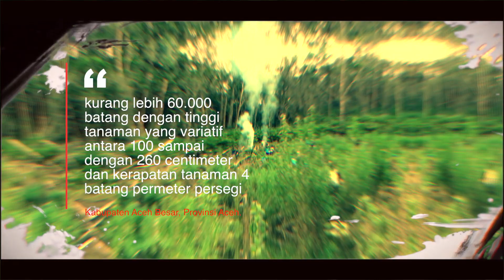Komitmen Di Tengah Pandemi Covid-19, BNN Tetap Gencar Ungkap Dan Lakukan Pemusnahan Ladang Ganja.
Badan Narkotika Nasional (BNN) kembali berhasil mengungkap adanya ladang ganja di kawasan Aceh Besar yang berada pada ketinggian 220 MDPL, dimana ladang seluas 1,5 hektar ini berada di kawasan Desa Lamreh, Kecamatan Mesjid Raya, Kabupaten Aceh Besar, Provinsi Aceh.

Operasi penegakkan hukum ini dipimpin langsung Direktur Narkotika Deputi Pemberantasan, Brigjen Pol. Aldrin M Hutabarat,

BNN bersama unsur Polri, TNI, Kejaksaan Tinggi Aceh, Pol PP Aceh dan BNN Provinsi Aceh melakukan pemusnahan ladang ganja, Aceh,  Rabu (15/07).

"Total tanaman ganja yang berhasil kita musnahkan sebanyak kurang lebih 60.000 batang dengan tinggi tanaman yang variatif antara 100 sampai dengan 260 centimeter dan kerapatan tanaman 4 batang permeter persegi," terang Aldrin.

Aldrin menambahkan total personil gabungan yang terlibat sebanyak 112 orang. Menempuh jarak kurang lebih 45 menit, Tim gabungan menyusuri jalur dengan kemiringan yang cukup ekstrim, 45 derajat sampai dengan 80 derajat kemiringan dengan medan yang sangat menantang adrenalin.

Pengungkapan dan pemusnahan ladang ganja ini merupakan titik ke empat yang berhasil ditemukan Tim BNN sepanjang tahun 2020. Sementara di tahun sebelumnya, BNN berhasil temukan 11 titik ladang ganja.

“Tidak dapat dipungkiri bahwa pandemi Covid-19 cukup menghambat pergerakan kami, karena adanya aturan PSBB. Sekarang peraturan PSBB sudah mulai longgar, kami akan memanfaatkan momen ini untuk lebih gencar dalam melaksanakan kegiatan pemusnahan ladang ganja,” tambah Aldrin.

Saat disinggung terkait semakin tingginya angka penyalahgunaan, Aldrin berpendapat bahwa tingginya angka permintaan di Indonesia menyebabkan suplay narkotika pun semakin tinggi.

“Rendahnya tingkat kesadaran hukum penanam ganja dan kebutuhan ekonomi yang tinggi juga menjadi motif penanaman ganja. Melalui Deputi Bidang Pencegahan, kami akan lebih gencar mensosialisasikan aturan perundang-undangan terkait penanaman ganja yang illegal di Indonesia,” imbuhnya.

Ditemui di tempat terpisah,  Karo Humas dan Protokol BNN RI Sulistyo Pudjo Hartono,  SIK, M.Si yang didampingi Kabag Publikasi dan Media Sosial Hanny Andhika, SIK, SH, MH membenarkan adanya kegiatan Operasi Pemusnahan Ladang Ganja yang dilakukan Direktorat Narkotika BNN RI di wilayah Provinsi Aceh.
Dalam penjelasannya, Sulistyo Pudjo menyatakan bahwa kegiatan pengungkapan dan pemusnahan ladang ganja ini akan terus dilaksanakan oleh BNN dalam rangka melindungi masyarakat dan Negara Indonesia dari bahaya peredaran gelap narkotika serta menjalankan amanat Undang-Undang, yaitu sesuai dengan Pasal 111 Ayat (2) Undang - Undang No. 35 Tahun 2009 tentang Narkotika.

"BNN tetap berkomitmen untuk melakukan upaya pemberantasan Narkoba meski situasi ada pandemi Covid-19", pungkas Karo Humpro BNN RI diakhir wawancara.

Hny/vdy